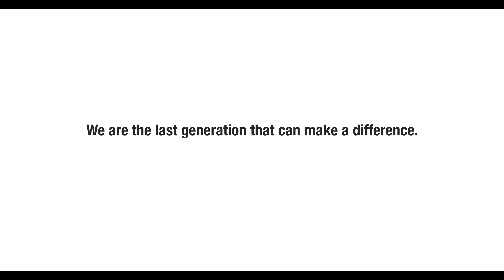Nature Restoration at Riverpark Maasvallei, Belgium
Over 80% of European habitats are in poor condition - we are losing biodiversity at an alarming rate. Restoration is urgently needed to bring nature back to Europe and build Europe's resilience.

This is where the Nature Restoration Law comes in. It will set legally binding targets to RestoreNature, a once-in-a-lifetime opportunity to reserve the biodiversity and climate crises. This video demonstrates what the law could achieve across the EU if adopted.

This video was filmed during a press trip to Riverpark Maasvallei on 11 May 2023.